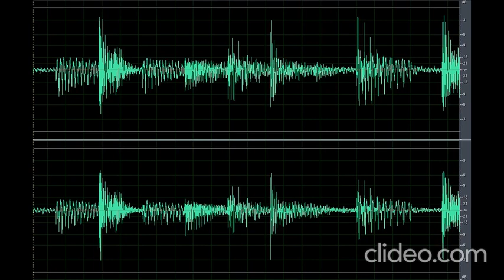Sound Scary Horror (Nakakatakot)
Download the scary sound horror (nakakatakot) clip here for free OR CLICK here if the shortened link is no longer working